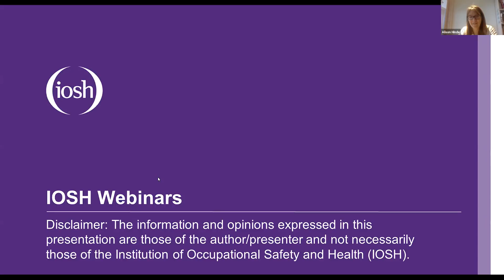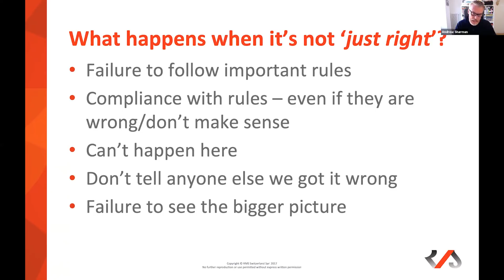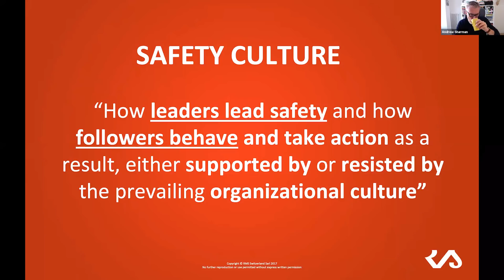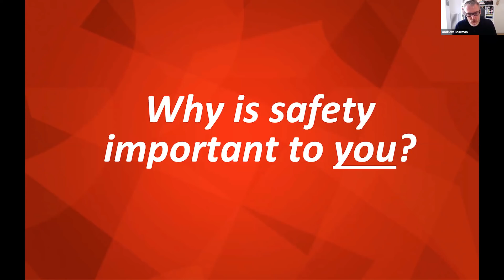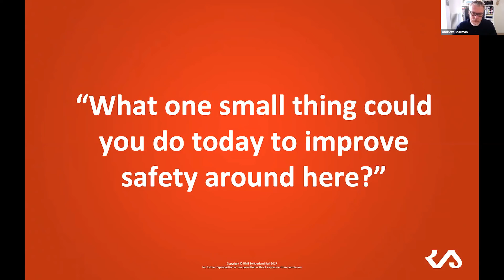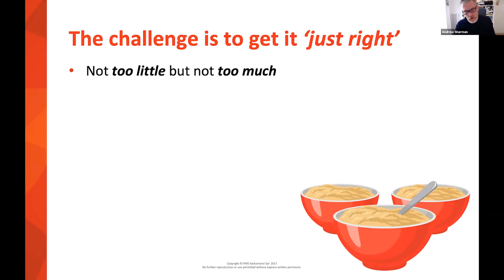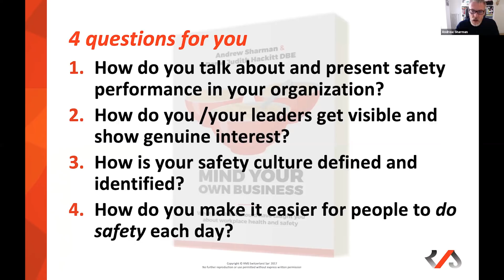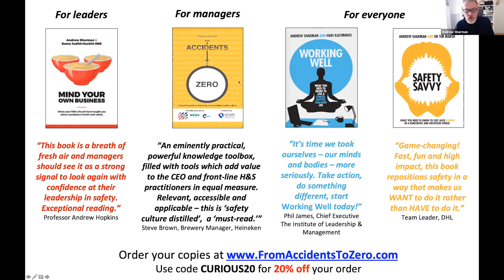IOSH webinars - Mind your own business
The IOSH Swiss Network offer up this webinar delivered by Professor Andrew Sharman of RMS Switzerland, who provides a thorough background on the importance of safety culture excellence